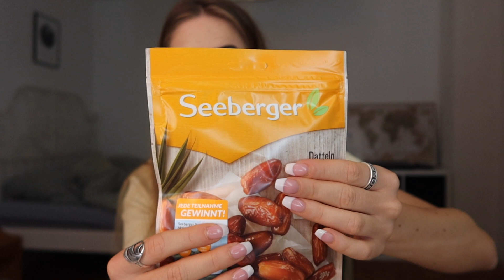ASMR mit ganz viel rambling und entspanntem tapping l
Hallo ihr Lieben, heute gibt es ein ASMR Video. Du kennst ASMR nicht? ASMR funktioniert am besten mit Kopfhörern. Es soll dich entspannen und kann dir beim Einschlafen helfen.